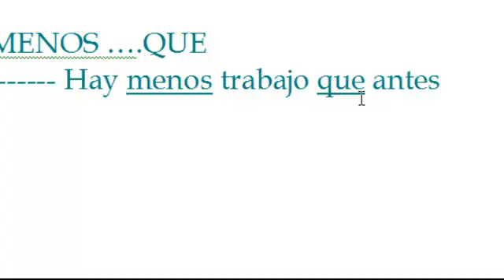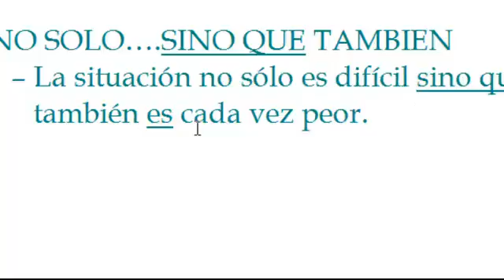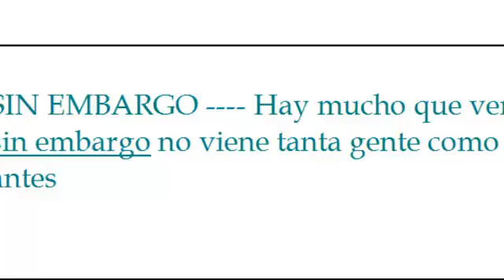comparar oponer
des exemples de tournures utiles pour comparer ou opposer